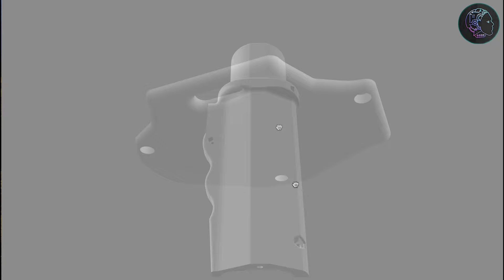DIY Powerful Stun Gun with USB-C: Easy Build Tutorial!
In this video, I’ll guide you through building your very own USB-C powered stun gun! This simple and compact project is great for makers interested in electronics and 3D printing. Below, you’ll find the link to the 3D printable files and the necessary components you’ll need to complete the build.

Parts Required:

USB-C Step-Up Power Module

1000KV High Voltage Generator

Rechargeable 18650 Lithium-Ion Battery

Watch:    • Julius Dreisig & Zeus X Crona - Invis...